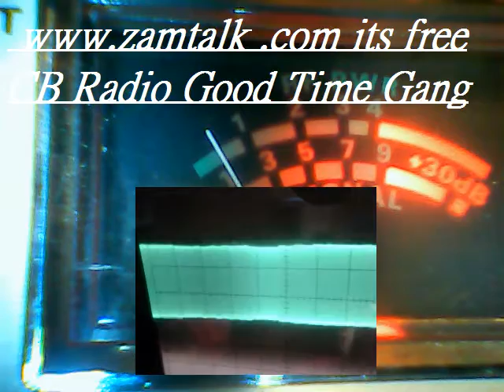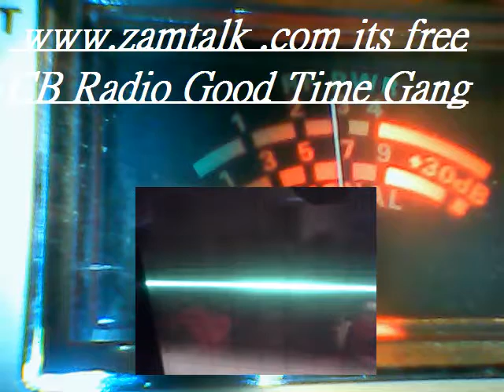Audioman288 & spark plug FL